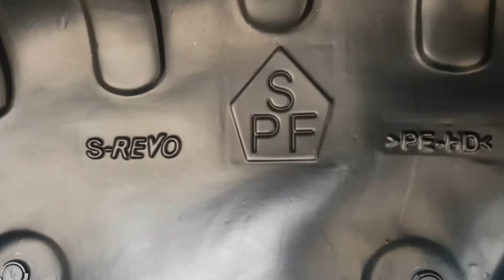Revo พลาสติกกรุล้อกันโคลน ไม่เจาะรถ/น้าแด่ม 081-2811259